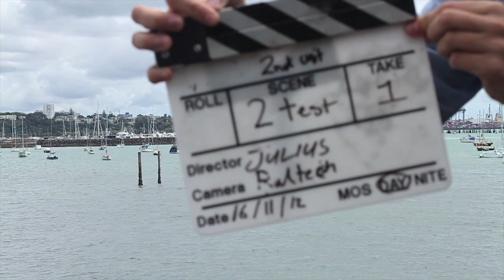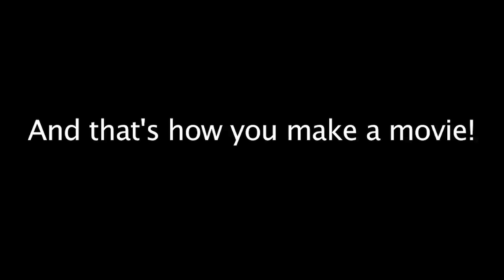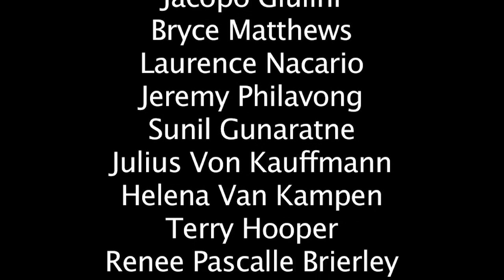The Making of Mice | Behind the Scenes video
Behind the scenes on 'Mice', a student short film made for the NZ Film Academy in 2012.

Filmed by ...
Edited by Aidan Otene Dickens